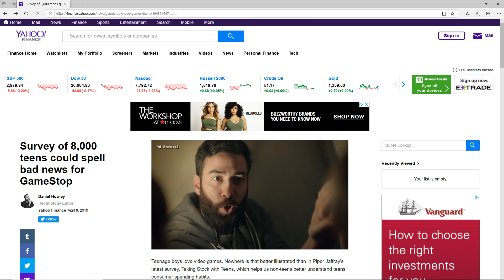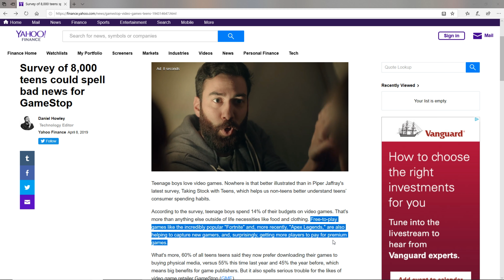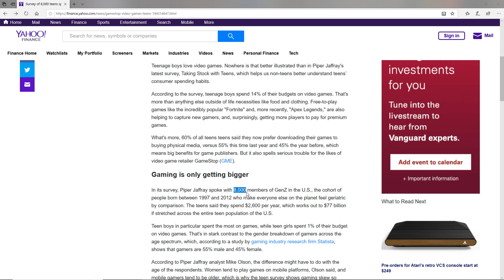whats wrong with the video game industry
I found an interesting article on Yahoo that I would like to share with you.

Original article written by Daniel Howley covering a survey of 8000 teens on their yearly spending on video games.